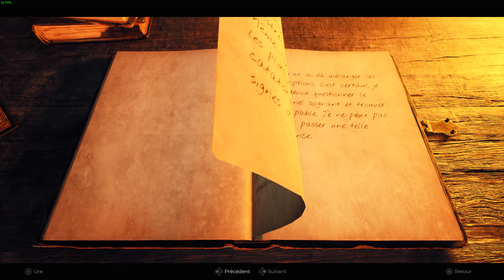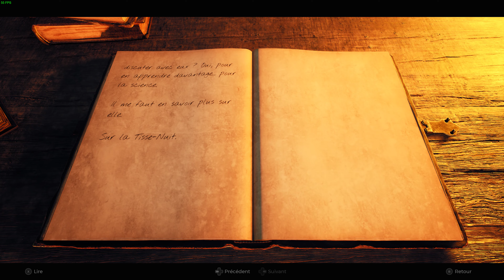Remnant 2 On rencontre une faes et elle est grande puis on va revoir la grand-mère #8